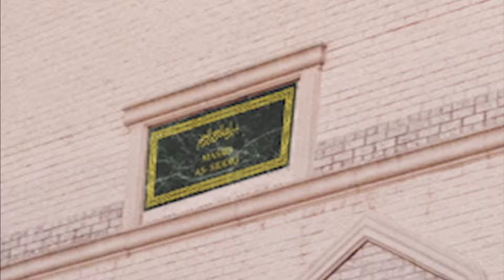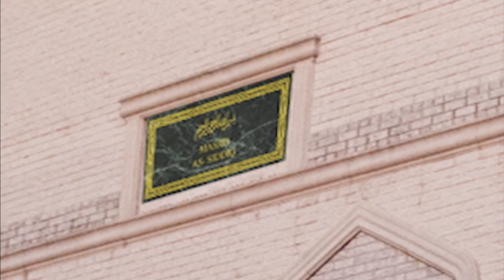2013 08 02 Khutbah Shaykh Rafeek Mohamed Reward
Jummah Khutbah - Shaykh Rafeek Mohamed speaking about the rewards for our sincere actions in worshiping Allah.